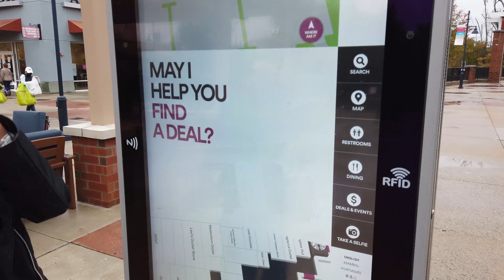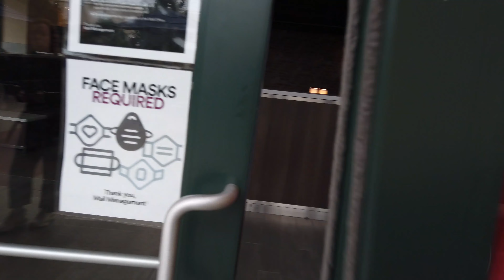Шоппинг в аутлете / Где купить брендовую одежду?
Привет! С вами Ксюша Робуль

Аутлеты – это мастхэв для тех, кто без ума от дизайнерских вещей, но не готов спустить весь бюджет на обновление гардероба. Сегодня мы проведем вам экскурсию в аутлет Salmon.

Аутлет Coach просто моя любовь! Сегодня мы купили там несколько органайзеров, охотились за таким же рюкзаком, как у меня.

В аутлет Michael Kors советую обратить внимание на обложки для документов, их наши шопоголики скупают очень быстро!

Оставайтесь с нами, чтобы увидеть продолжение уже в аутлете Tanger!

0:00 - Вступление
0:33 - Об аутлетах
1:33 - Короткая экскурсия по аутлету
1:53 - Фуд-корты в аутлете
2:18 - Зачем мы ездим в аутлеты?
2:39 - Бутик Coach
3:39 - Сравнение аутлетов
5:26 - Бутик Michael Kors
6:09 - Заключение